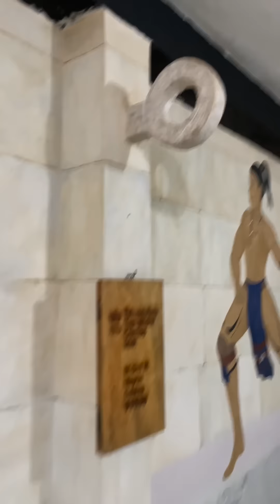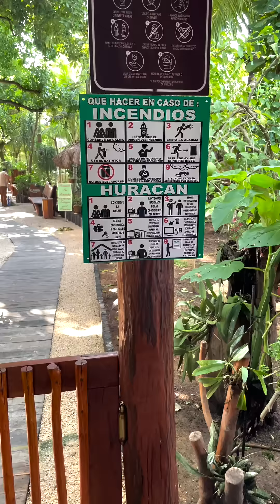Dana Lucia visita Yucatán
Dana Lucia empieza su viaje por Yucatán con la ciudad de Valladolid, donde conoce el árbol Jícara que es la fruta que utilizan en vez de vasos o platos.